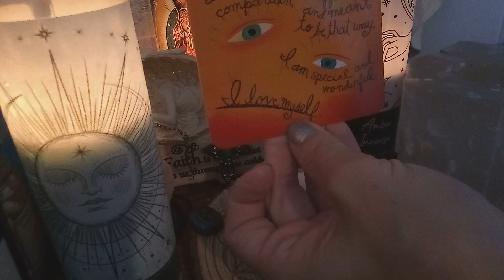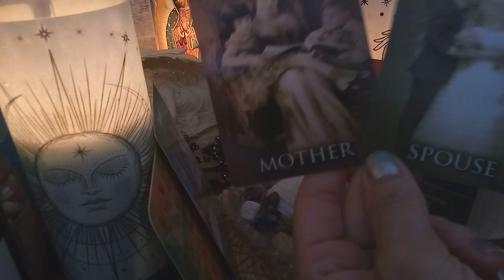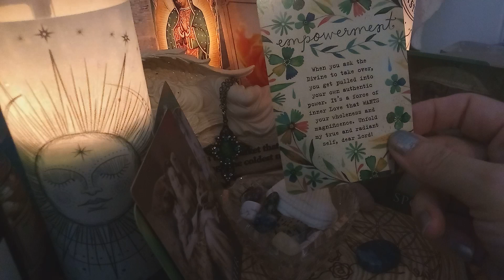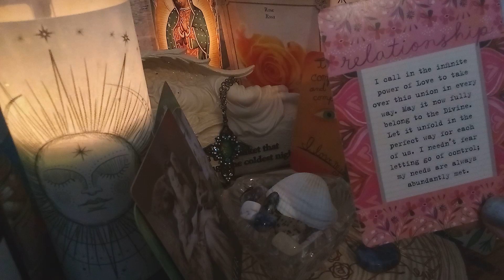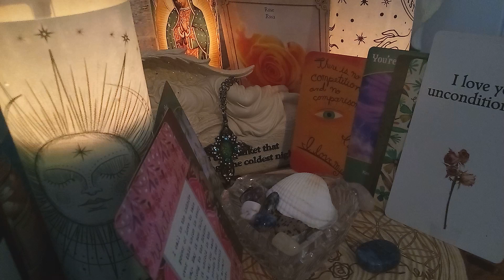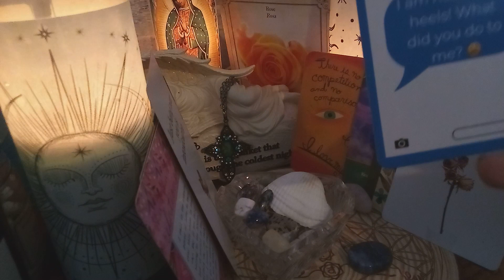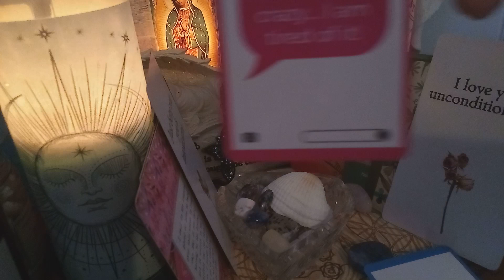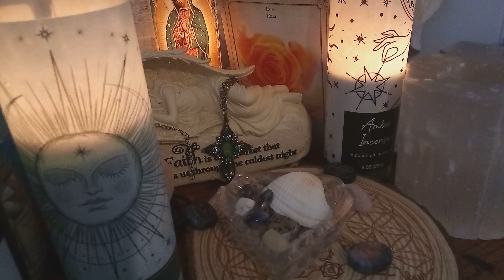🩵🩷Doorway To Twin Flame/Twin Ray Union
Thank you guys for stopping in to take the time just to be present and continue to advocate for yourself on your spiritual journeys/ journey of life. It all starts with you being assertive within your own life, being compassionate for others, but standing up for yourself when needing to. I love you guys, and want what’s best for every single one of you!
🗝️Survival vs creation: lots of different energies going on in collective. Be safe on your journey and remember, where you are is where your supposed to be to learn, teach, or grow in some type of way.
⭐️ Angel number #2222
🖊️ Spiritual assignments being accepted allowing growth .
🪢Holy spirit allows us to discern Gods presence In others guided by Divine light
🎐I hope all is well with you, I’m sending you love, light, abundance, and prosperity. These readings are general so it may not resonate with everyone and energy is fluid so this could be past, present, future energy so take what resonates and leave the rest. Please have spiritual discernment